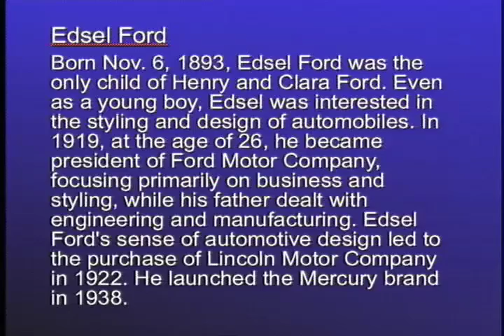Edsel Ford - Henry Ford's Son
Edsel Bryant Ford (November 6, 1893 – May 26, 1943) was the only son of Henry Ford and president of Ford Motor Company from 1919 to his death in 1943. His eldest son was Henry Ford II.

Edsel worked closely with his father, as sole heir to the business, but was keen to develop cars more exciting than the Model T ("Tin Lizzie"), in line with his personal tastes. Even as president, he had trouble persuading the older man to allow any departure from this formula. Only a change in market conditions enabled him to develop the more fashionable Model A in 1927. Edsel also founded the Mercury division and was responsible for the Lincoln Zephyr and Lincoln Continental. He introduced important features such as hydraulic brakes, and greatly strengthened the company’s overseas production.

Edsel was a major art benefactor in Detroit, and also financed Admiral Richard Byrd’s polar explorations. He died of stomach cancer aged 49, his father resuming presidency of the company, before handing over to Henry Ford II. The range of cars launched by Ford in 1957 under the name Edsel is remembered as one of the classic marketing failures.

Ref: S257